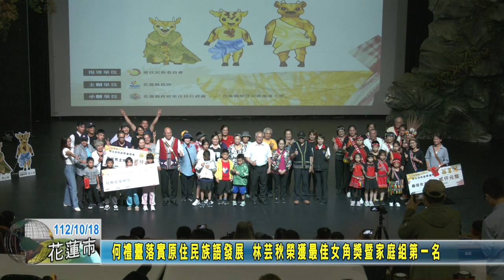20231018 何禮臺落實原住民族語發展 林芸秋榮獲最佳女角獎暨家庭組第一名